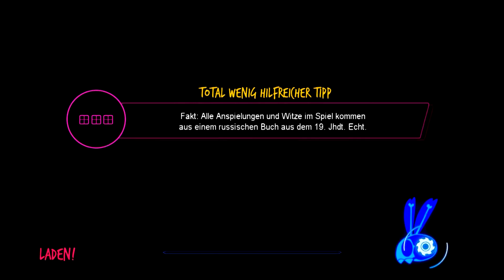Let's Indie Together Hell Yeah! #13 - Du bist so allein, allein (Deutsch & HD)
Wir haben alle Monster im Weltraum vernichtet, während aus unserem Raumschiffradio gediegene und beruhigende Traumschiff-Melodie trällert. Doch Lord Irish - der letzte seiner Art oder so - ist da ein besonderer Fall. Eingebunkert in seinem speziellen Räumchen hockt der Knilch, sicher vor unserer Bewaffnung, und wir wiederum vor seiner Tür, überlegend wie wir ihn ermorden können. Irgendwie will das aber nicht so Recht gelingen, weshalb eine Pause eingelegt wird, ehe es Rybka versuchen darf.

-- Hell Yeah! Wrath of the Dead Rabbit (2012) --
Ein Spiel von Arkedo
Herausgegeben von SEGA

-- LET’S PLAY Hell Yeah! Wrath of the Dead Rabbit --
Spielszenen kommentiert von King Sirus (KingSirusLP) & Rybka (RybkaChannel)